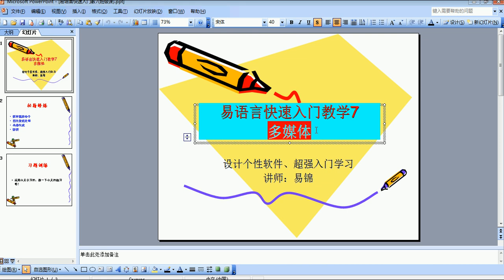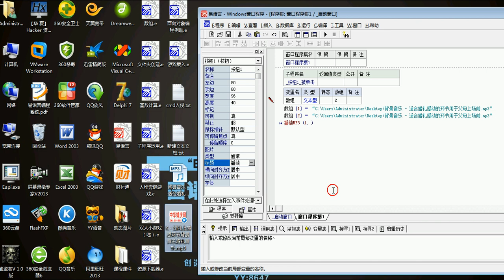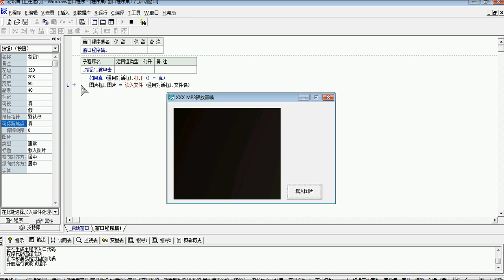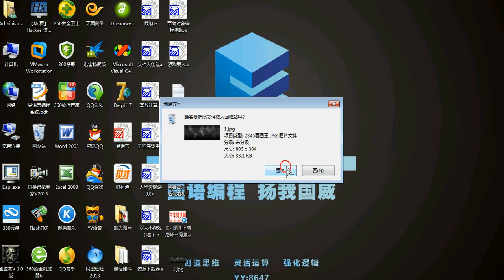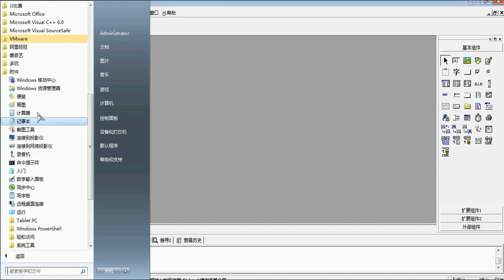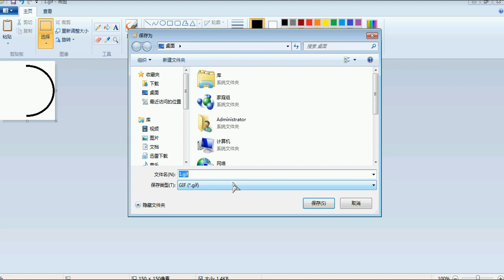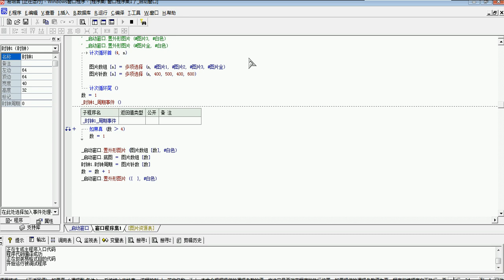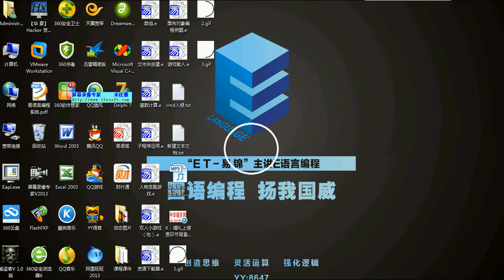易语言快速入门教学5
【易锦易语言教程】

1.易语言快速入门
2.汇编专家零基础
3.易语言操作数据库